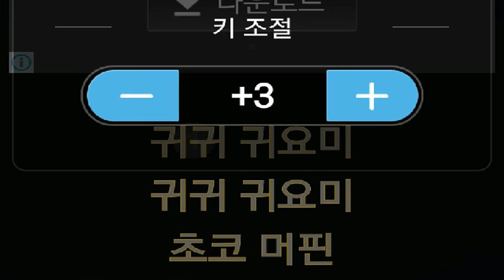[everysing] 귀요미송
Singer : SW사회사업가태로미
Title : 귀요미송

    1. 고퀄리티 반주에 맞추어 무료로 노래를 부를 수 있습니다.
    2. 녹음과 녹화가 가능합니다.
    3. 모바일 기기에 저장한 곡을 ‘My 채널’에 업로드하여 언제 어디서든 내가 부른 노래를 감상할 수 있습니다.
    4. My 채널에 업로드 한 노래를 친구에게 공유할 수 있습니다.
5. 에브리싱 홈페이지 에서도 My 채널 이용이 가능합니다.